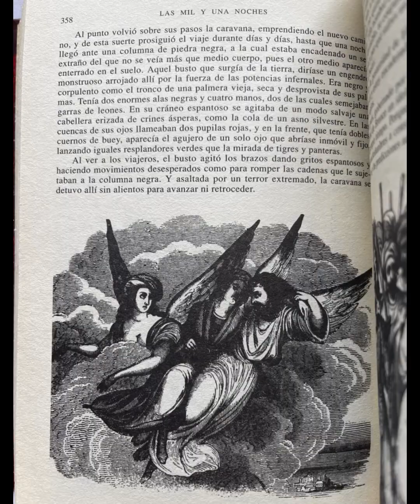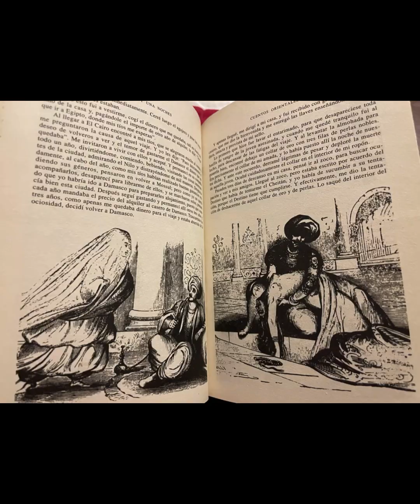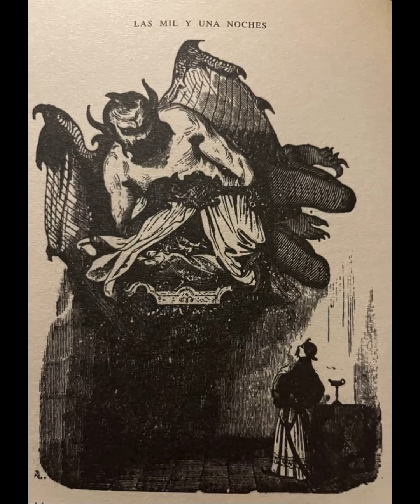LAS MIL Y UNA NOCHES CUENTOS ORIENTALES SUS ILUSTRACIONES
ESTAS SON ALGUNAS DE LAS ILUSTRACIONES QUE CONTIENE EL LIBRO DE LAS MIL Y UNA NOCHES.

Si buscas algún título en especial podemos conseguirlo ya sea nuevo o de uso.